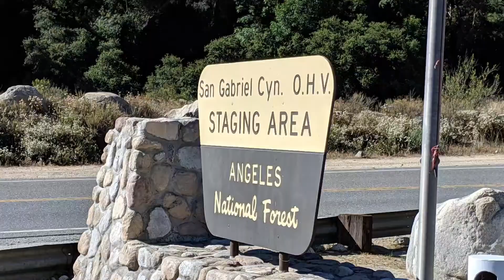Azusa California Muddy Sunday 9/26/2021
Muddy
Sunday
9/26/2021

AZUSA 6X6 AKA LIGHTBAR
DirtNation Offroad
King James 626